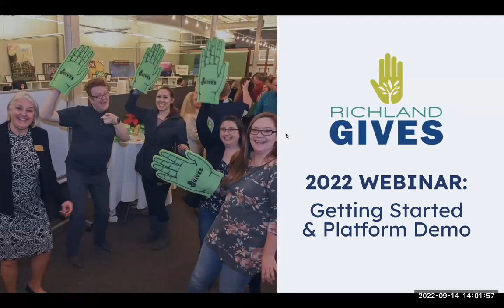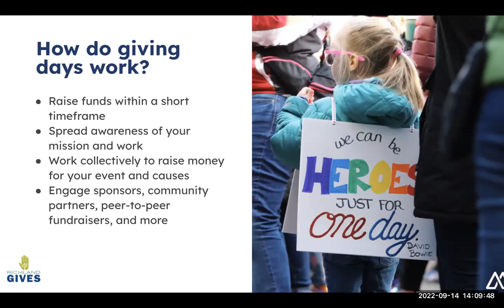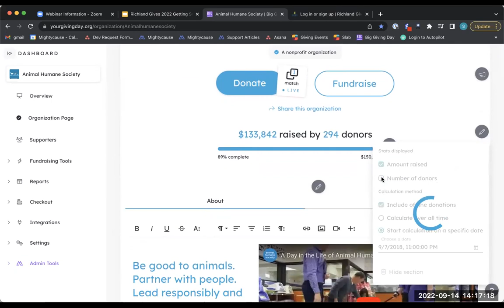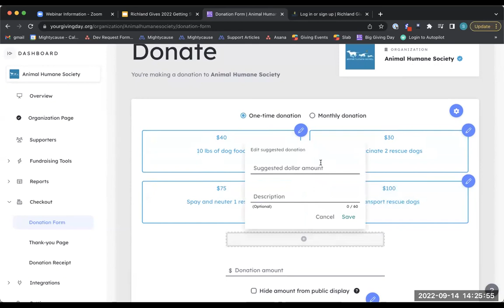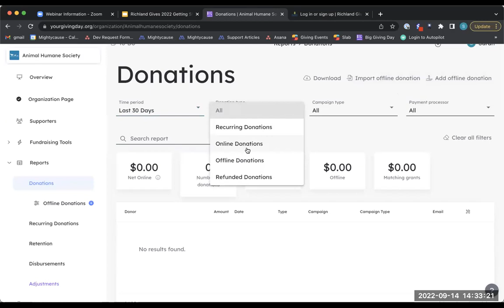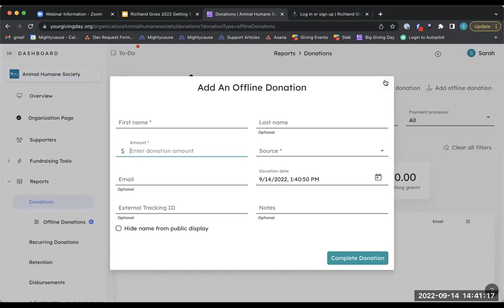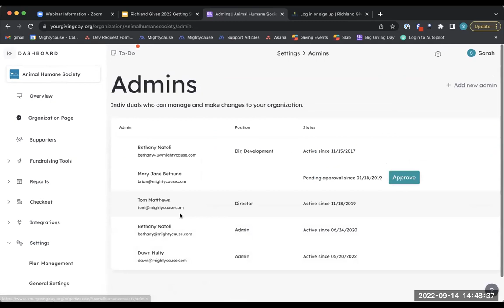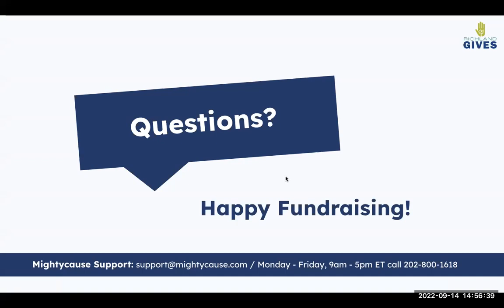Richland Gives 2022: Getting Started & Demo